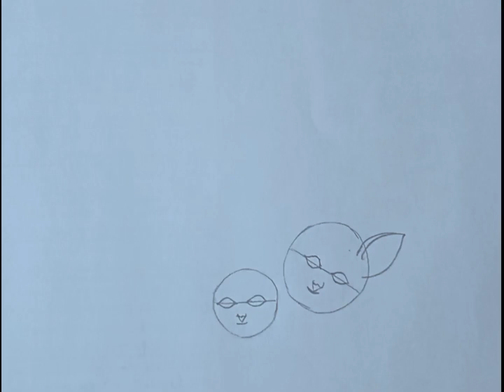Daily challenge. pencil drawing (Roja Art Gallery)